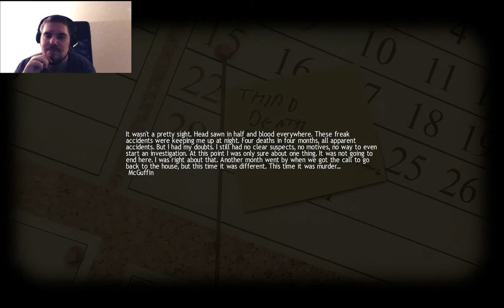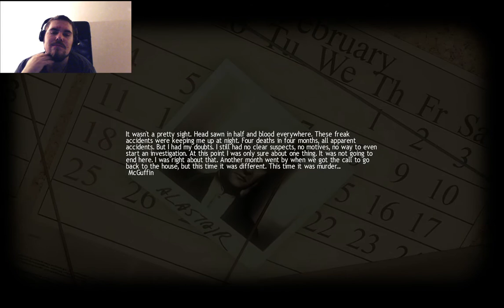Lucius: How Jed Met Buzz Saw - PART 4 - CaptainHaasy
In this playthrough we take on the body and mind of a young boy who is non other than the devils son. Kind of like Damian but without the copyright infringements that would come with that name. Anyway follow me while we murder our way through life and doing the occasional chores to gain more power in the world!

And in this episode Jed finally meets his wife. I mean his untimely death.